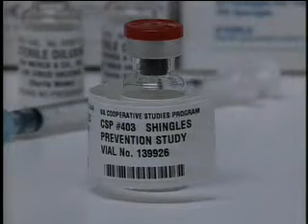Shingles Vaccine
Shingles, caused by the chicken pox virus, remains dormant becoming active later in life, causing blisters and severe pain. UAB is testing a vaccine for the elderly.